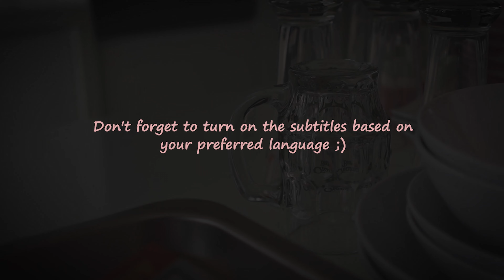Motivation Vlog | What happened after CNY| Family activity | Slow living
Many people are rushing on the road of life,
busy for the task, working hard for the future.

Sometimes what we need is only a rest,
go somewhere with someone you care about as a companion.
Have a deep breath, enjoy the surrounding views,
You will thanks yourselves.

You all are so precious to me and I feel grateful to have you be with me❤️
Have a great day ahead and see you in next video 😉

Strong - Bang Bang
Small Delights - Million Eyes
A Picture on the Piano - David Celeste
Where We Wanna Go - OTE